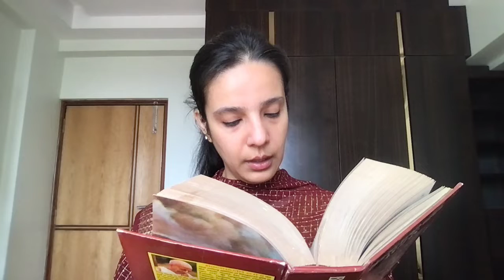Reading Bhagavad Gita As It Is (English) by A C Bhaktivedanta Swami Prabhupada Chapter 13 Verse 22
Chapter 13 - “Nature, the Enjoyer, and Consciousness”

Excerpt From: His Divine Grace A. C. Bhaktivedanta Swami Prabhupada. “Bhagavad-gita As It Is”. Apple Books. ”